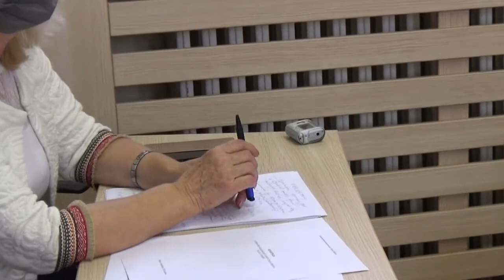Sednica SES a u Pirotu, 23.12.2020.